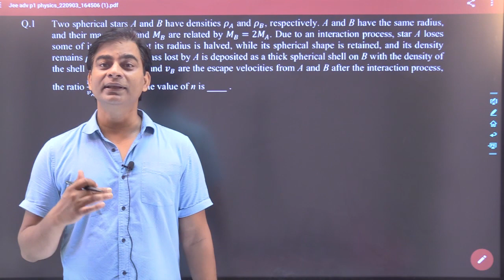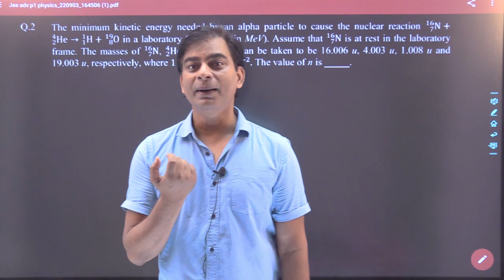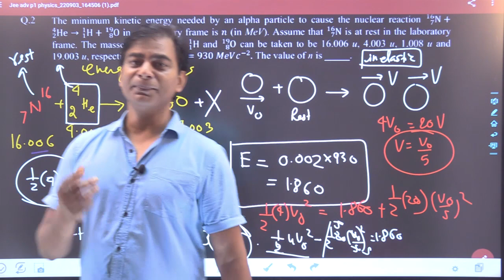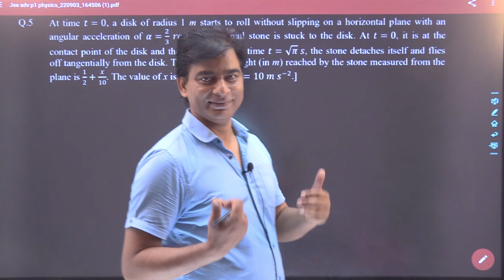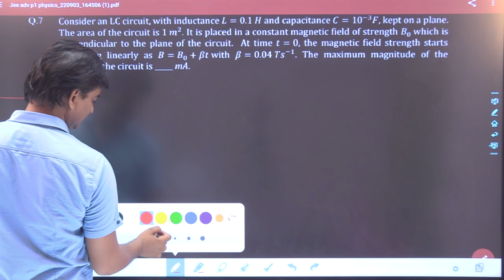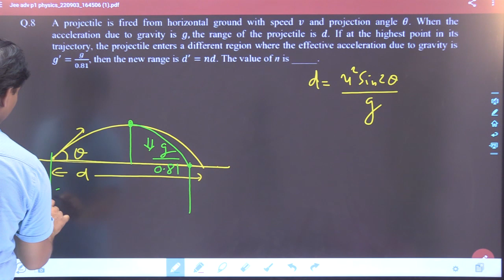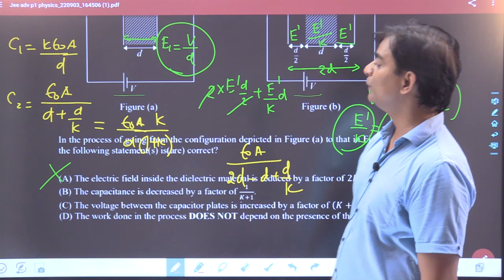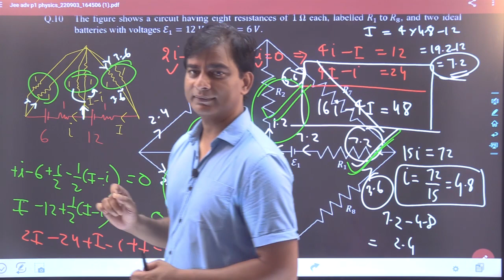JEE Advanced 2022 - Physics Discussion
JEE Advanced 2022 Physics paper 1 discussion by Kilkil Sachan Sir.